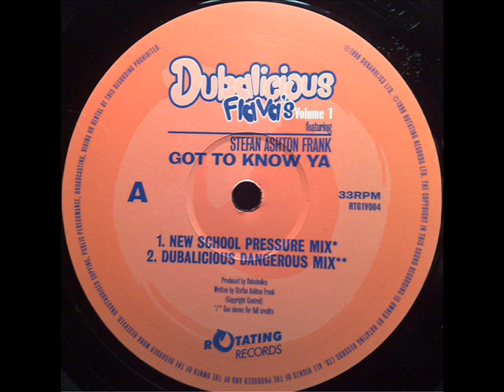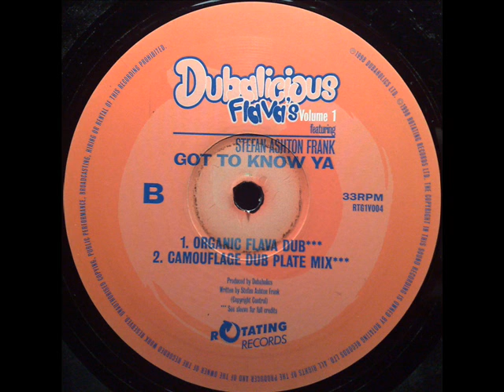Dubaholics - Got To Know Ya (New School Pressure Mix)(TO)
Released 1998 (Rotating Records)